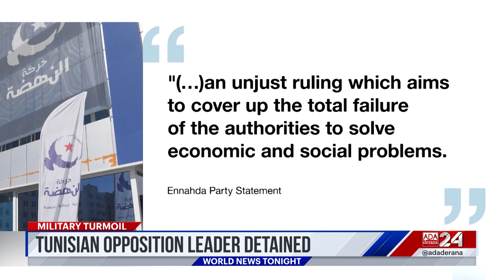Ada Derana World News Tonight | 21st April 2023